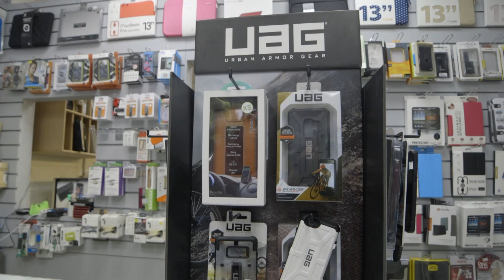Charlie Sterling talks to sports matters Presenter Jerry Coughlan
Charlie Sterling talks to SportsMatters presenter Jerry Coughlan about his match 6 man tag team match vs More Than Hype at Over The Top Wrestling Presents "Scrappermania 5".
Huge thank you to our awesome camera team - DeepRed Productions, and our awesome sponsors at the Macau Sporting Club & Ifix Blarney and our partners at Suits Distributors, Shooters Snooker & Pool and Club Vitae Clayton Hotel Cork City.